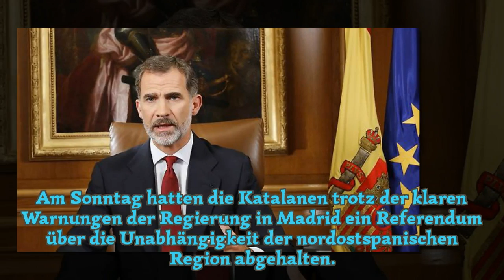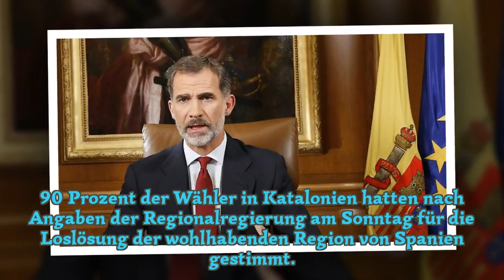Felipe erhebt Vorwürfe in Katalonien-Krise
Nach dem Unabhängigkeitsreferendum in Katalonien hat sich erstmals Spaniens König Felipe VI.